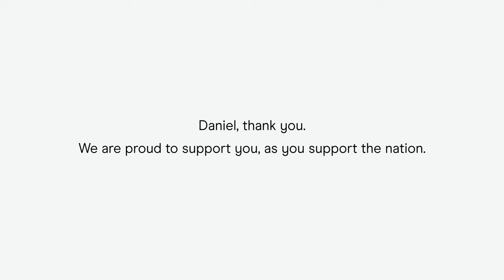Behind the Mask: Van Delivery in the Time of COVID-19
For their health and wellbeing the people who deliver our food and parcels have donned masks and gloves. These essential workers whose names you don’t know, and faces you may not recognise, are now further concealed behind a layer of protective clothing.

We think these drivers and riders deserve recognition, now, more than ever. For putting food on the tables of the vulnerable and isolated. For delivering essential medical supplies to hospitals and surgeries. For working long hours, and being thanked less than they should.

So we made this video - filmed from a distance that was safe for all of us - to show three of the amazing people who are keeping the nation moving. And to say thank you, from us.